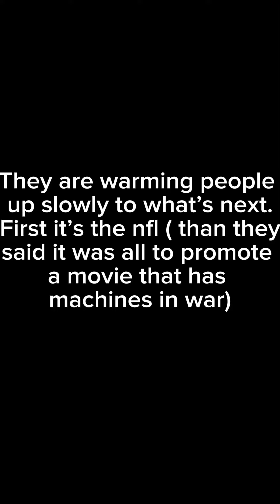What’s coming next? We know it already done, just waiting for revealing. Pray without ceasing.